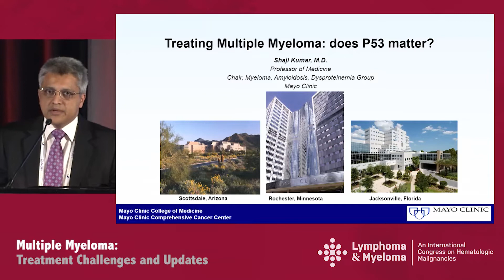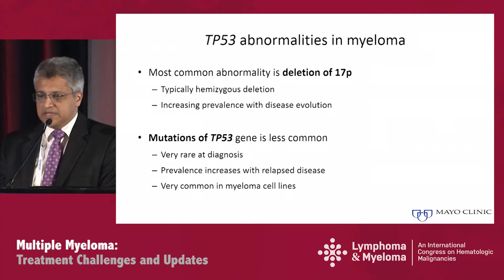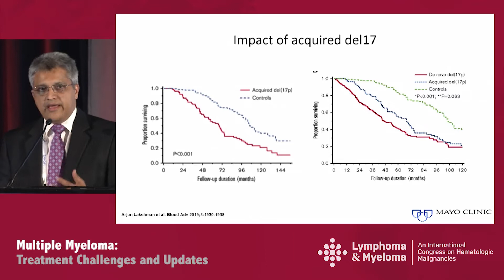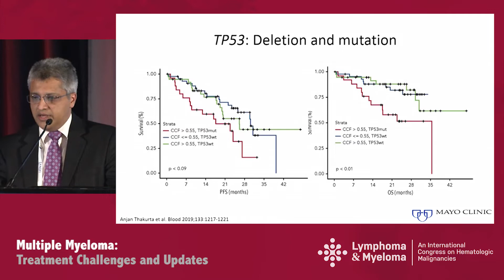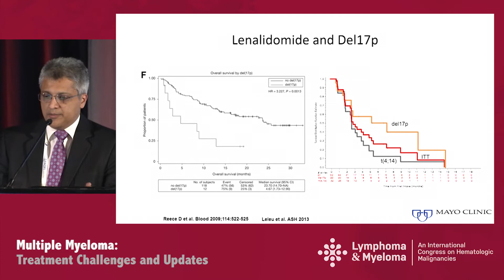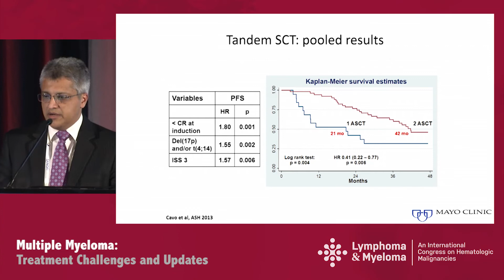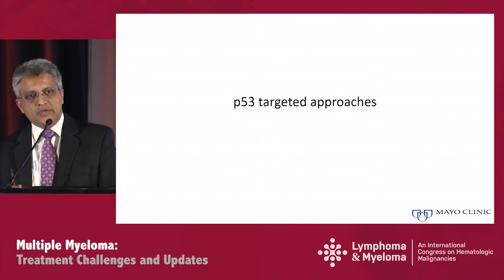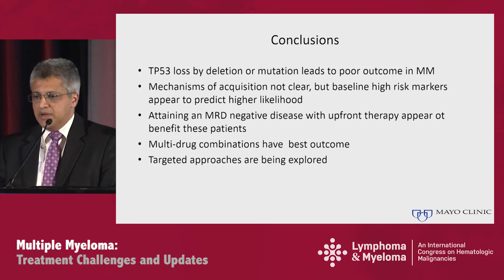What is the Best Approach for the Relapsing Myeloma Patient: Does P53 Matter?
In this webcast from the 'Multiple Myeloma: Treatment Challenges and Updates' symposium during the 2019 Lymphoma & Myeloma conference in New York, Dr. Shaji K. Kumar discusses the best treatment options for relapsed myeloma patients, with a specific emphasis on P53 mutations.